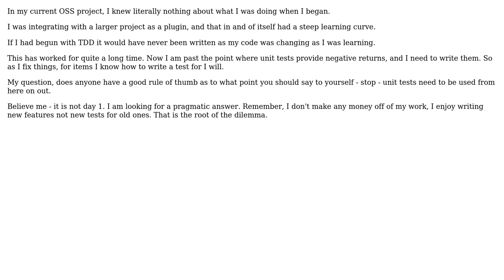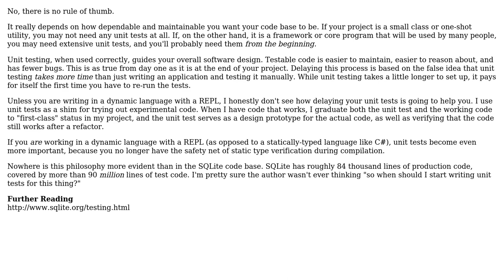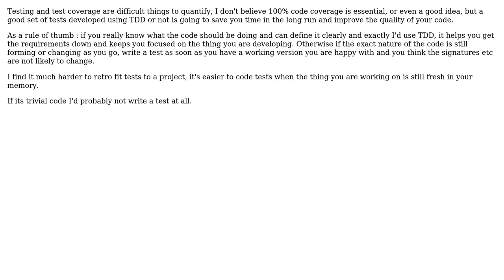How to do you judge the value of using TDD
Software Engineering: How to do you judge the value of using TDD or plain unit testing in an Open Source project? Is there a good rule of thumb?

With thanks & praise to God, and with thanks to the many people who have made this project possible! | Content (except music & images) licensed under CC BY-SA | Music | Images & others | With thanks to user sylvanaar user Robert Harvey user Matt and the Stack Exchange Network Trademarks are property of their respective owners. You are responsible for your own actions.